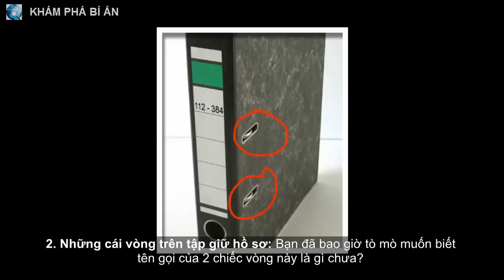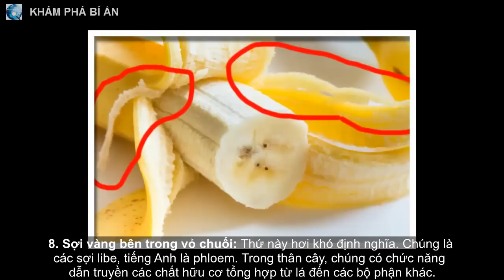8 vật dụng lúc nào cũng nhìn thấy mà chẳng ai biết gọi tên ra sao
Cuộc sống quanh ta vẫn tràn ngập bí ẩn. Có những vật dụng nhìn rất quen, nhưng chẳng ai biết chúng là gì cả.